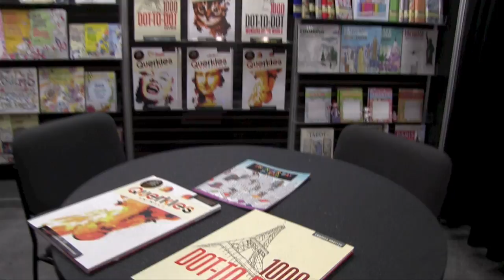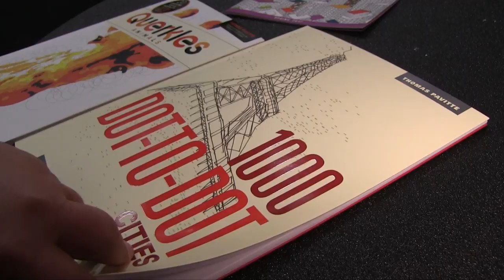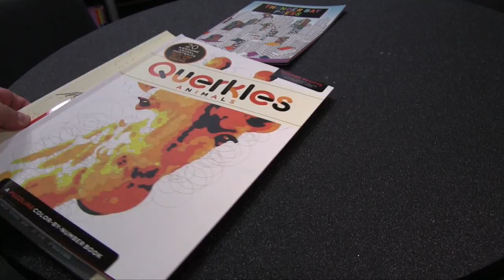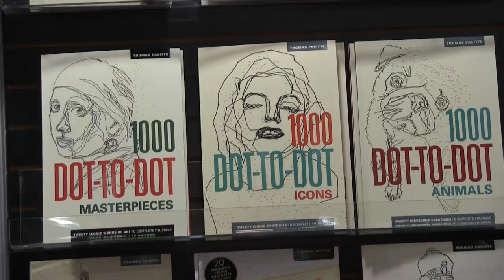TOY FAIR 2017 Bbuddieez, Dot-to-Dot Book ★ juegos juguetes y coleccionables ★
TOY FAIR 2017 en este programa: Bbuddieez jupiter Creations,  Dot-to-Dot Book thunderbay books, Thumb Chucks Zing